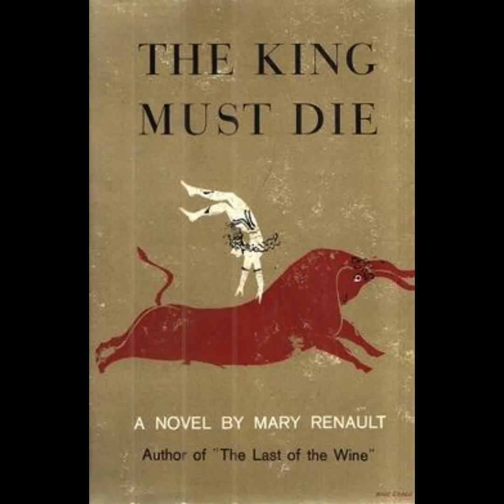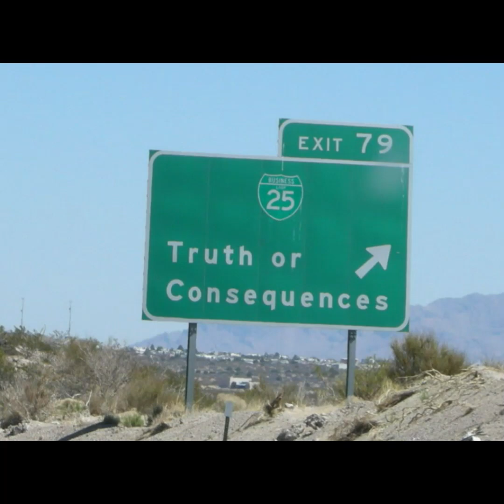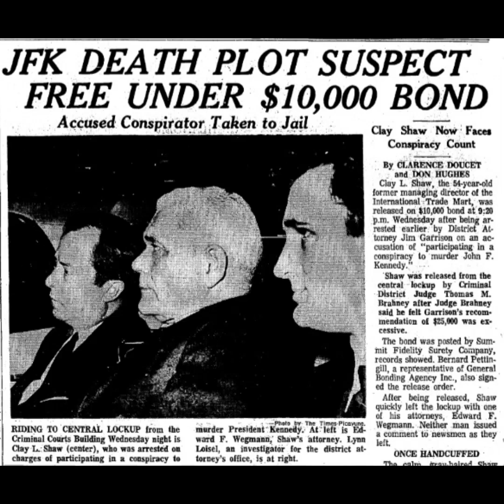King Kill 33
James Shelby Downard (March 13, 1913 – March 16, 1998) was an American conspiracy theorist whose works, most of which have been published in various anthologies from Feral House, examined perceived occult symbolism, twilight language and synchronicity behind historical events in the 20th century. Shelby is known for his addition to Masonic conspiracy theories with his belief that the Freemasons were responsible for the assassination of President John F. Kennedy through a ritual known as "Killing of the King".

Vankin and Whalen write of Downard:

Some conspiracy theorists question not "the facts" so much as reason itself. James Shelby Downard is one of those mad geniuses with a talent for making the most improbable, impossible, ludicrous and laughable speculations appear almost plausible. A self-described student of the "science of symbolism", Downard peels away the rational veneer of history and exposes an abyss of logic-defying synchronicities.[4]

Downard is known for his essay “King-Kill/33: Masonic Symbolism in the Assassination of John F. Kennedy”, originally published by Adam Parfrey in the first edition of the book Apocalypse Culture, which speculates that the Freemasons were responsible for the assassination of President John F. Kennedy. The essay was removed from the second edition of the book and replaced by another essay by Downard, "The Call to Chaos". Apocalypse Culture II contains another Downard essay, "America, The Possessed Corpse". Jim Keith, editor of yet another Feral House publication, Secret and Suppressed: Banned Ideas and Hidden History, included "Sorcery, Sex, Assassination", the original article of which King Kill/33 is an abridgement.

Included in Cult Rapture is "Riding the Downardian Nightmare", a piece written by Parfrey concerning a visit to Downard in Memphis, Tennessee.

Downard was assisted in many of his earlier works by his good friend, William N. Grimstad. Grimstad is better known as Jim Brandon, author of the Fortean classics, Weird America: A Guide to Places of Mystery in the United States and The Rebirth of Pan: Hidden Faces of the American Earth Spirit. In the early 1970s he was assisted in his writing and editing by John and Darlene Cox in Lake Havasu; then, later in the early 1980s he resided with John and Karen Bissell in Estacada, Oregon where Karen typed his manuscripts and John assisted with research